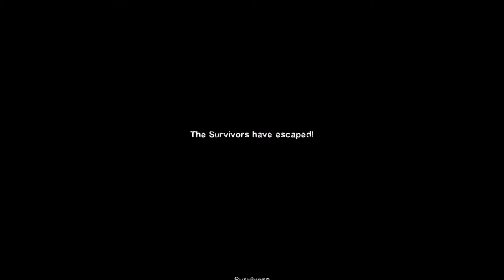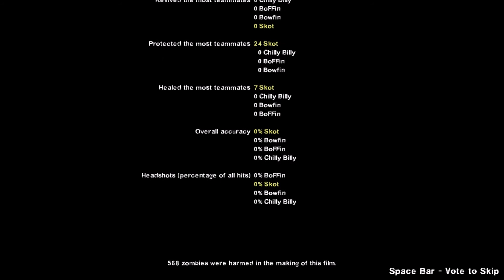We Finally Make It Thru Map 3 On Our 1st Try! Well, Bowfin Did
Bowfin, BoFFin, Chilly Billy & Skot: Dniepr: Life Is Not A Bed Of Roses Play Through
Dniepr: Life Is Not A Bed Of Roses: